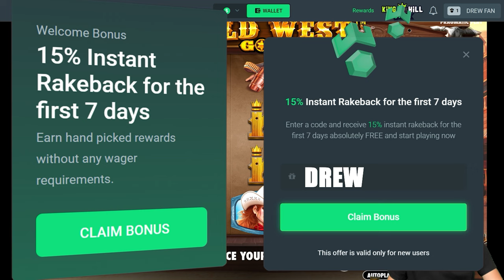INSANE WILD LINE SETUP ON WILD WEST GOLD!!